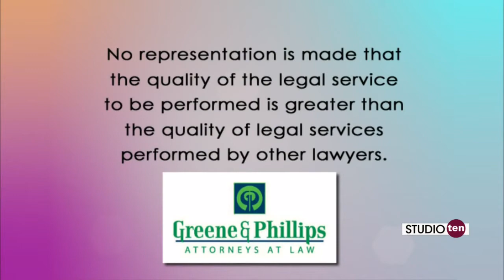Studio 10: bike safety greene and phillips